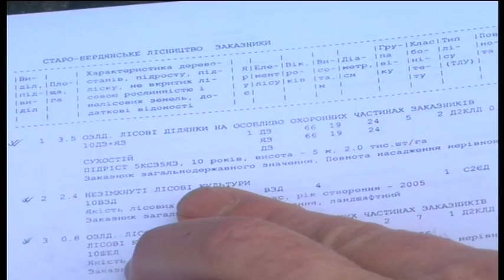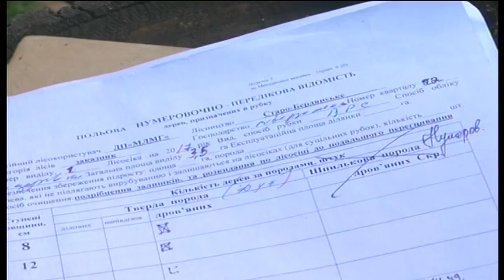Специалисты Мелитопольского лесхоза о вырубке